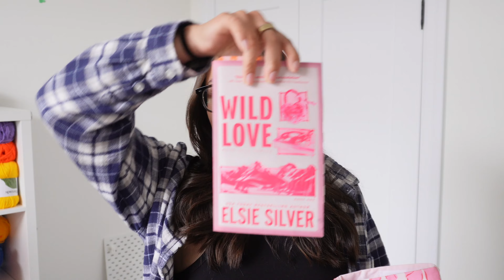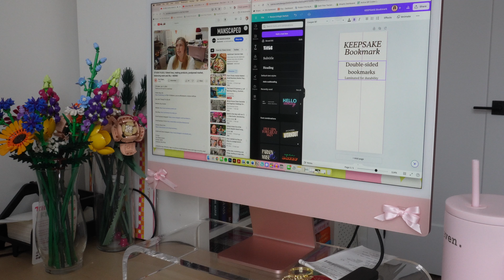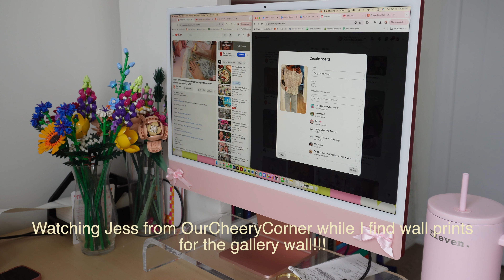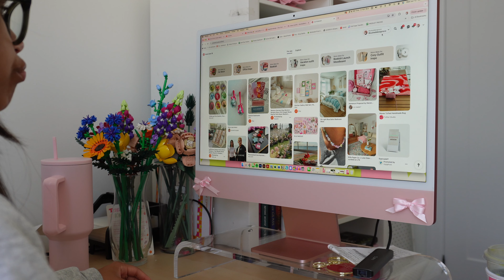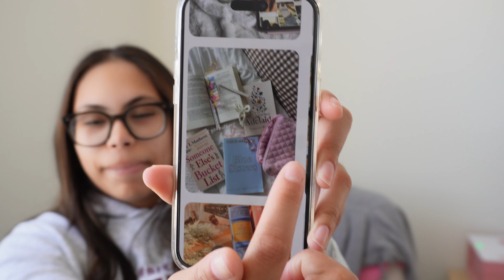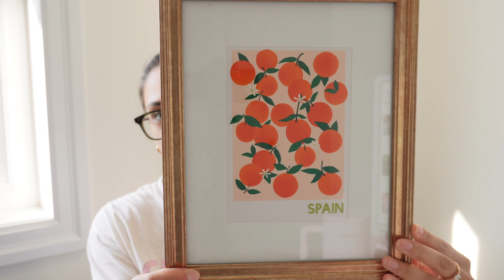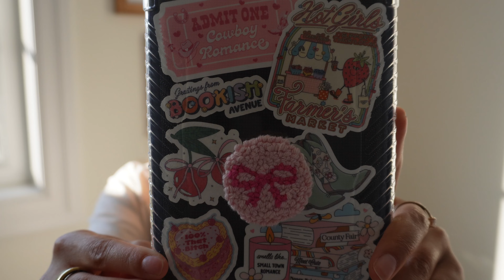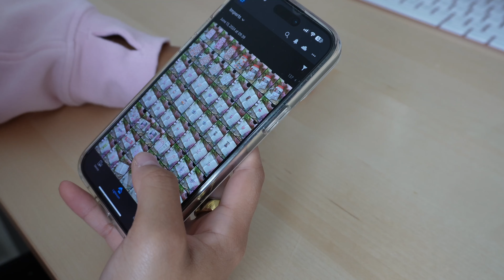getting out of a funk (taking time off, reading, organizing, new products!!) 🏹🪩💌 | Studio Vlog 55